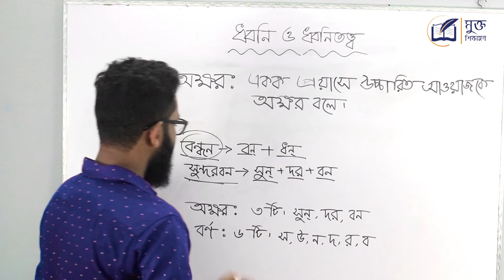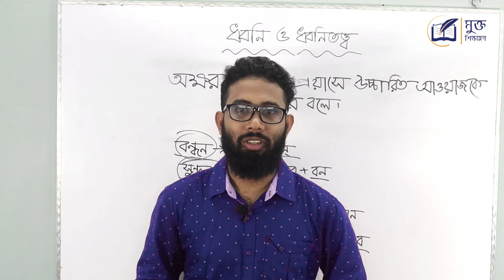ধ্বনি ও ধ্বনিতত্ত্ব : ধ্বনি | বর্ণ | অক্ষর | ধ্বনি ও বর্ণের পার্থক্য । ধ্বনি ও অক্ষরের পার্থক্য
ধ্বনি ও ধ্বনিতত্ত্ব ! ধ্বনি ও বর্ণের পার্থক্য কি ? ধ্বনি ও অক্ষরের পার্থক্য কি? ধ্বনিতত্ত্ব ! ধ্বনি কাকে বলে ? ধ্বনি ও বর্ণ ! ধ্বনি ও অক্ষরের মধ্যে পার্থক্য কি ? ধ্বনি ও অক্ষর ! বর্ণ ও অক্ষর ! ধ্বনি বর্ণ  অক্ষর ! বর্ণ ও অক্ষরের মধ্যে পার্থক্য কি ? বর্ণ কাকে বলে ? অক্ষর কাকে বলে ? ধ্বনি বর্ণ অক্ষর ? বাংলা ব্যাকরণ ধ্বনি তত্ত্ব ! dhoni o borno ba Dhwoni and Borno!  বাংলা ব্যাকরণ এর এই বিষয়গুলো আমরা এই ভিডিও টিতে আলোচনা করব।